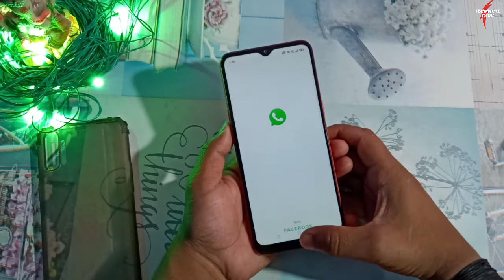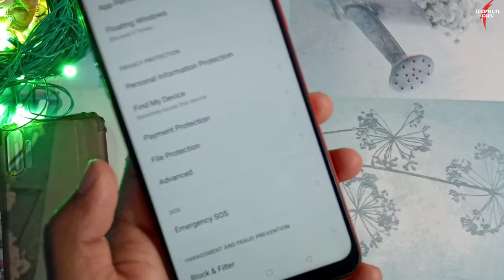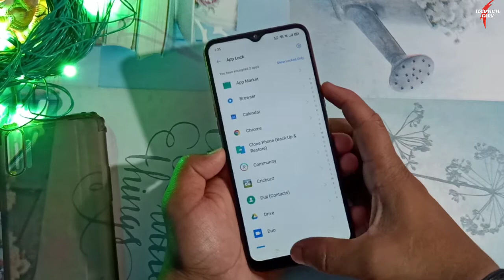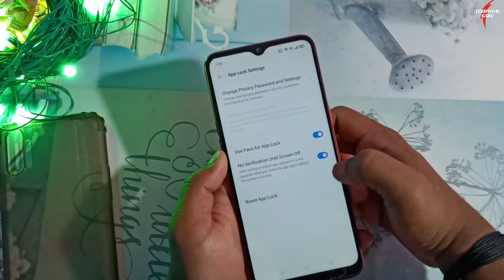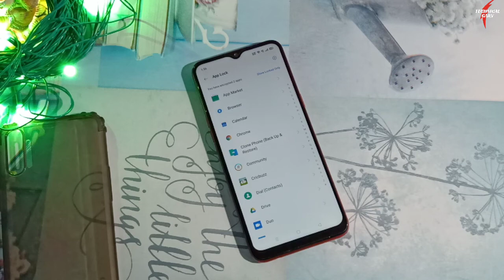Realme C3 - How to use app lock | Realme UI | Hindi